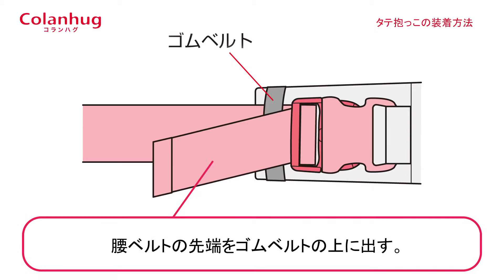Aprica ColanHug - рюкзак-кенгуру для детей (лицом к маме)